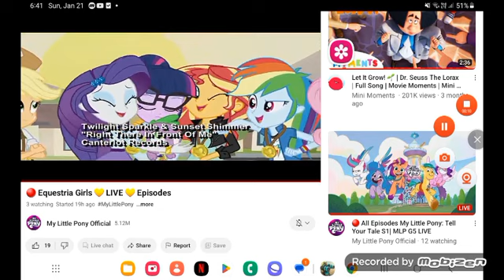celestial and 6